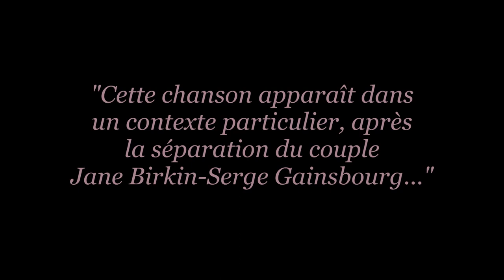Jane BIRKIN - Fuir le bonheur de peur qu'il ne se sauve - Avec photos de Charlotte et Serge !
Désarmant de beauté et de douleur. La dernière chanson de Serge Gainsbourg pour Jane BIRKIN. Sortie en 1983 dans l'album "Babylone in Baby Lone".